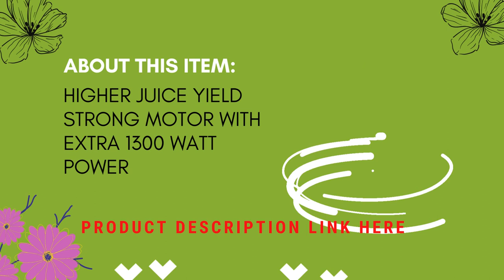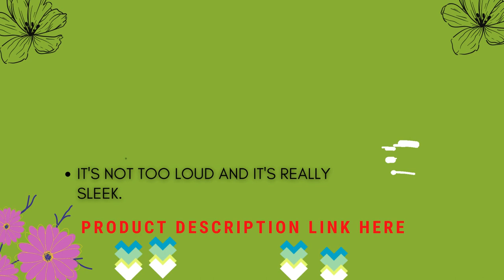How To Choose The Right KOIOS Centrifugal Juicer Machine Extractor Best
Jocuu Slow Masticating Juicer
Breville Juice Fountain Cold Juicer
Vinci Hands Free Electric Citrus Juicer
KOIOS Centrifugal Juicer Machines
nutribullet Slow Juicer
DASH Deluxe Compact Masticating Slow Juicer
Breville Juice Fountain Plus Juicer
Omega H3000RED Cold Press 365 Juicer
Cuisinart CJE-1000 Die-Cast Juice

centrifugal juicer,
best centrifugal juicer,
best centrifugal juicers,
centrifugal juicer machines,
best juicer machine,
centrifugal juicers reviews,
juicer,
juicer machine,
masticating juicer vs centrifugal,
centrifugal juicers,
centrifugal juicer juice,
centrifugal juicer machine,
centrifugal juicers 2022,
aicok centrifugal juicer,
centrifugal,
juicer machines,
best juicer,
best centrifugal juicers reviews,
benefits of centrifugal juicer,
best juicer in bangladesh,
do centrifugal juicers kill nutrients,
dsp citrus juicer,
how centrifugal juicer works,
juicer centrifugal,
juicer centrifugal juicer machine,
juicer machine centrifugal,
koios centrifugal juicer,